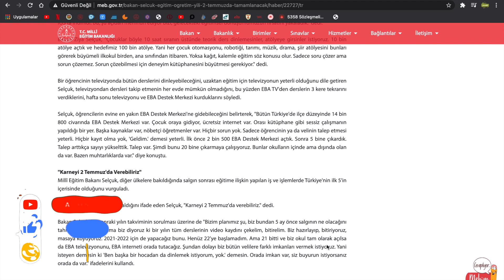SON DAKİKA MEB OKULLARDA 2 DÖNEM KARNELER NE ZAMAN VERİLECEK?